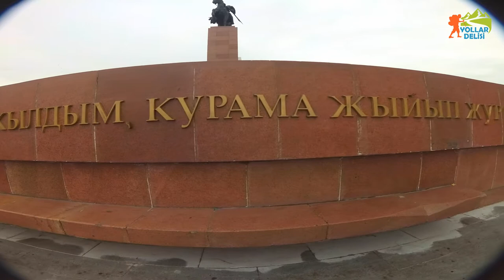BİŞKEK - Kırgızistan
Yakın tarihte biri kanlı biri kansız iki devrim gören meydanlar. Hatta biz döndükten sonra bir devrim daha gördü bu meydanlar.

Türk dünyasını gezmeye devam ediyoruz. Altay dağları, Sayan (Kögmen) Dağları, Tanrı Dağları (Ala Too), Kafkas Dağları ve Üç Sümer Dağı.. Köylerdeyim, dağlardayım... Türklerin kutlu dağları Tanrı Dağlarının çevrelediği, eski bir Türk boyu olan Kırgızlara yurtluk eden Bişkek. Ala Too meydanı ve diğer meydanları ile Bişkek görülmeye değer.